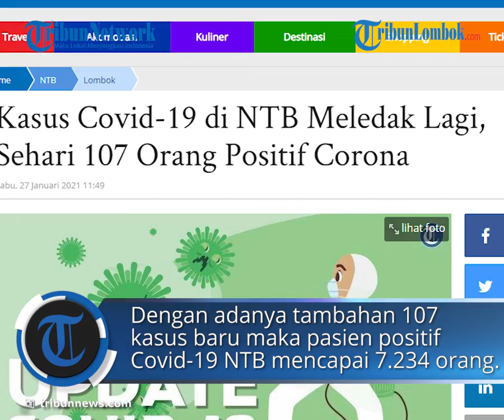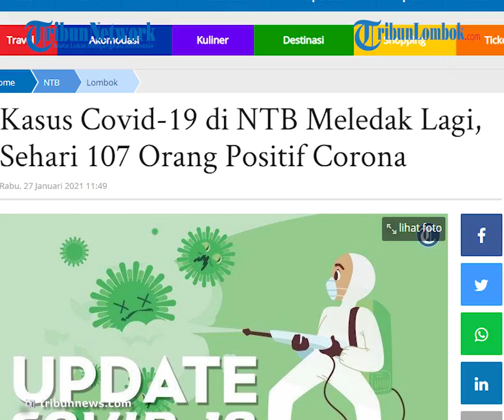Kasus Covid-19 di NTB Meledak Lagi, Sehari 107 Orang Positif Corona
TRIBUN-VIDEO.COM – Penambahan kasus Covid-19 di Nusa Tenggara Barat (NTB) semakin tinggi.

Jumlah kasus-kasus baru positif Covid-19 bahkan terus meledak-ledak dibandingkan tahun lalu.

Bahkan hari ini, Selasa (26/1/2021), jumlah kasus baru terkonfirmasi positif Covid-19 mencapai 107 orang.

Dengan angka ini, rekor kasus harian penularan Covid-19 kembali dipecahkan. Sebelumnya paling banyak 90 orang terkonfirmasi positif.